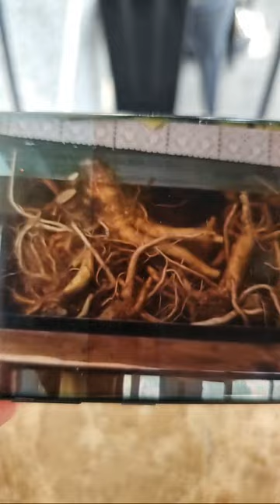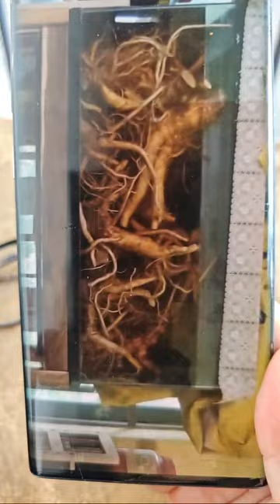THIÊN AM NHỮNG NGÀY SĂP TỚI????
📒 Fanpage:
Ⓕ  Facebook:
☎ Phone - Zalo - Viber:
** Nếu có bất kì vấn đề nào liên quan đến bản quyền, vui lòng gửi mình email và liên hệ số điện thoại phía trên để mình cùng nhau thống nhất cách giải quyết. Cảm ơn sự hợp tác từ bạn!!!
© Bản quyền thuộc về CM Vlog
© Copyright CM Vlog & Do not Reup